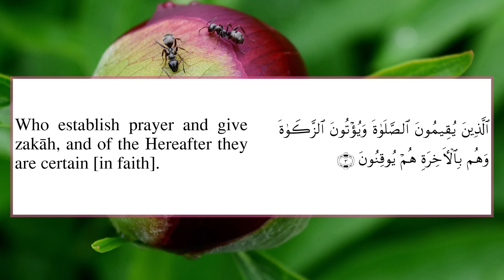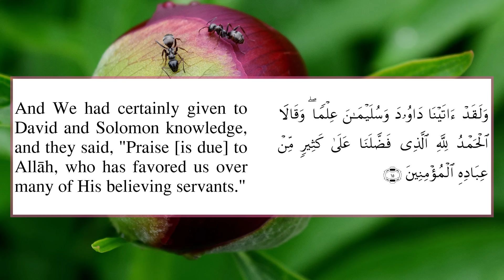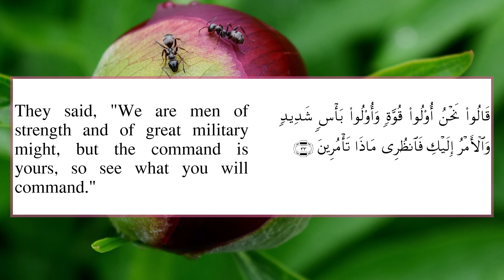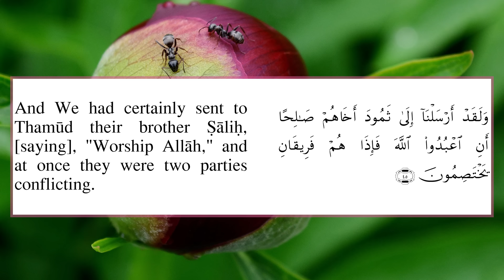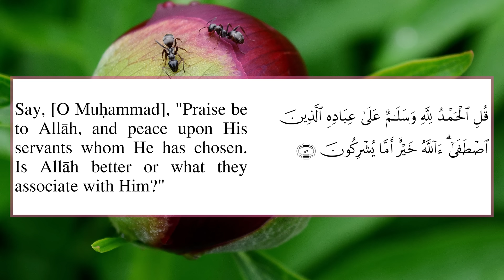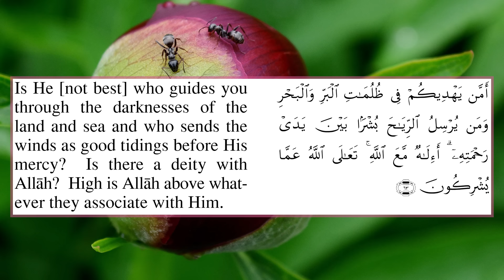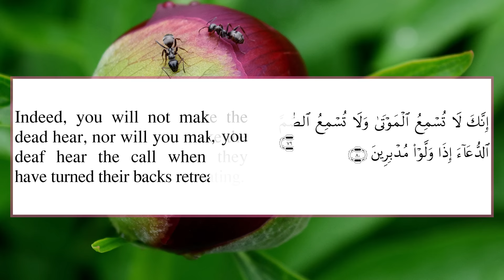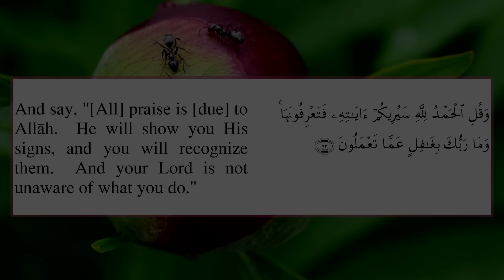Surah Naml Yasser Al Dosari [Arabic and English Translation]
Sheikh Yasir Al Dosari Surah Naml with English Translation (Sahih International). Surah Al Naml (Arabic: النمل,’an-naml,'The Ant') is the 27th chapter (surah) of the Quran. It has 93 verses ( ayats ) and is one of the Meccan surah.  أجمل تلاوة سورة النمل الشيخ  ياسر الدوسري

Biography of Sheikh Al Dosari
Sheikh Al Dosari, the eloquent preacher and Imam. His full name is Yasser Ibn Rashed Ibn Houseine Al Ouadaani Al Dossari, and he’s known as one of the most famous preachers and Quran Readers in the Arabic and Islamic World. He was Imam and Orator in Dakhil Mosque in Riyadh and the General secretary of Prince Sultan University for teaching Quran to the Saudi Arabian Defense forces and currently he is Imam of Al Masjid Al-Ḥaram Mecca.

Sheikh Al-Dosari was born in Kharj province (southeast of Riyadh), in 1981.

Yasser Al-Dosari has achieved a very high level of science, as he was able to obtain a bachelor's degree from the Faculty of Sharia Imam Muhammad bin Saud Islamic University in 1424, then a master's degree, and finalized his academic curriculum with a PHD in comparative jurisprudence Institute of the Judiciary at same university.

Sheikh al-Dossari was assisted by a number of virtuous scholars and clerics, such as Sheikh Dr. Abdullah bin Jaren, Sheikh Abdul Aziz bin Abdullah Al-Sheikh (Mufti in Saudi Arabia), Sheikh Dr. Saleh bin Humaid (Chairman of the Board CSM country), and Sheikh Saad bin Nasser Ashateri (a member of the senior Preachers), and the list is longer...

Yasser Al Dosari completed memorizing the Quran at the age of 15, and his talent appeared in reading the Quran remarkably, his fresh voice was testified by the experts of Quran, like Sheikh Bakri Tarabshi, and Sheikh Ibrahim Al Akhdar, and as a matter of fact, he issued a number of audio tapes which includes the Quran Taraweeh prayers, 51 Qur'anic version, plus 6 varied ones.

Sheikh Al-Dossari took the role of an Imam in a number of mosques, such as Dakhli Mosque in Riyadh, where he leads a huge number of prayers. In addition to that, he was invited to lead the prayers in other countries, such as UAE, Egypt, Bahrain, Switzerland and the Czech Republic.
He gave numbers of lectures and speeches, in multiple Conferences, and TV-Radio Channels.

He occupied other responsibilities, as he’s a member in the King Saoud University, the Global Europe Symposium of Muslim Youth, and other Islamic association. As a result of his achievement, he was nominated as one of the most influential figures in the community.

Surah 27 Al Naml by Sheikh Yasir Al Dosry with Sahi International Translation. Amazing and very beautiful recitation by Sheikh Yasser Al Dossary. Very emotional 27th chapter of the Koran karem  Suratual Namal recited by Shaykh Yasser Al Dosari with english subtitles. Most beautiful recitation of quran by Yasir Al dosri  with simple English meaning. Mesmerizing and spellbinding recitation of Suratul Namel chapter of the Holy Qur'an by Shaykh Yasser Al Dosari Emotional and Heart Soothing Recitation of Surat An Naml by Yasser Aldosari. Stress Relief Soothing Quran Recitation. Best Surah Naml recitation, Stress Relief Calming Voice Must Listen.